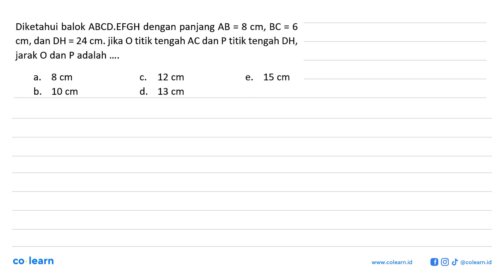Diketahui balok ABCD.EFGH dengan panjang AB = 8 cm, BC = 6 cm, dan DH = 24 cm. jika O titik tenga...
Diketahui balok ABCD.EFGH dengan panjang AB = 8 cm, BC = 6 cm, dan DH = 24 cm. jika O titik tengah AC dan P titik tengah DH, jarak O dan P adalah.

Topik atau Materi: Jarak Titik ke Titik - Dimensi Tiga - GEOMETRI - Matematika Kelas 12 SMA -

00:00 : Bedah Soal
01:00 : Konsep, rumus dan pengertian Jarak Titik ke Titik
01:18 : Langkah penyelesaian soal
01:44 : Jawaban akhir
02:14 : Penutup